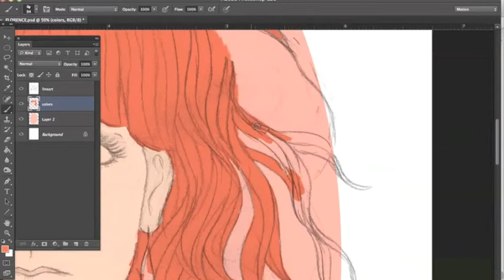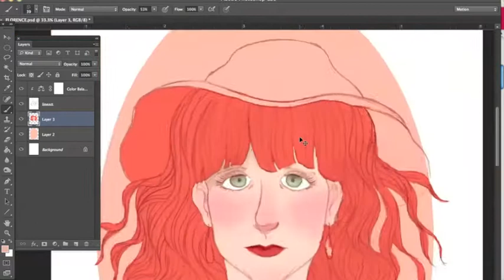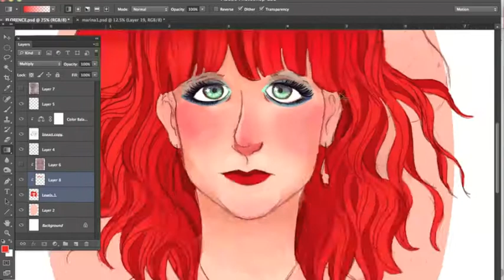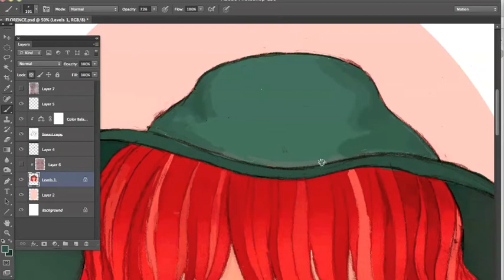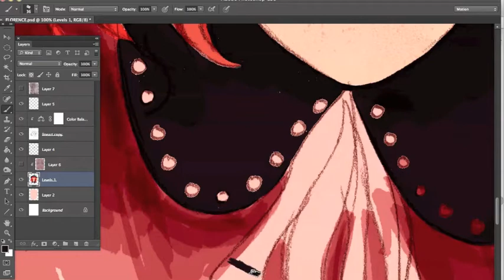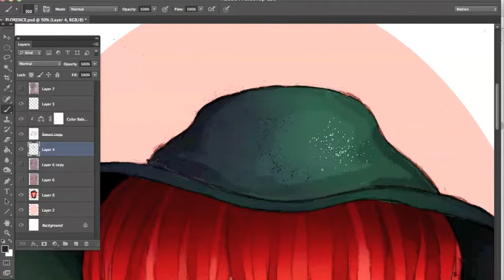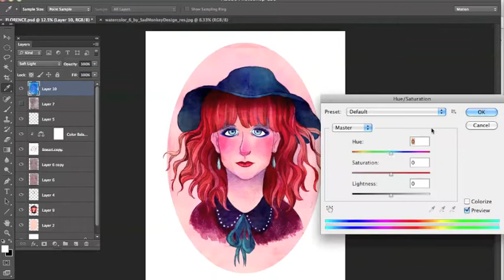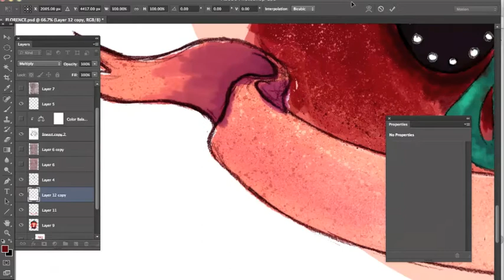Florence and the Machine Speed Paint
Speed paint video for my Florence and the Machine drawing.